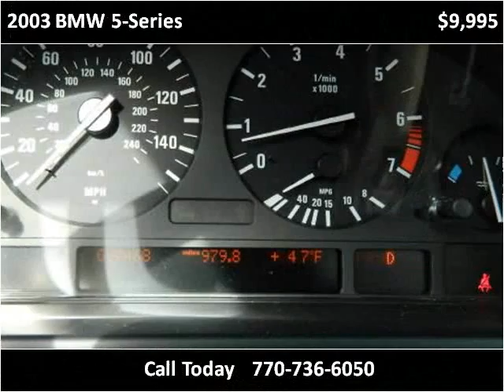2003 BMW 5-Series Used Cars Snellville GA